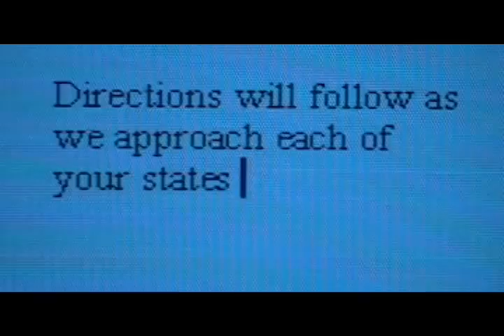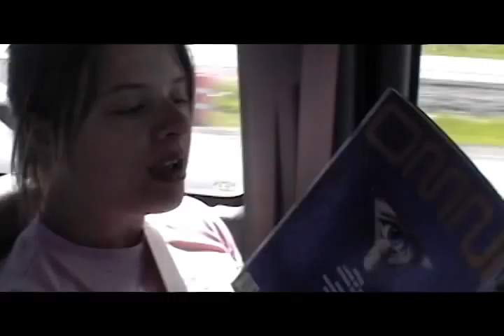Operation: Camie & Fixer - Pt. 2/5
Phil convinces the crew to take on the assignment of accosting the one and only creator of the Star Wars universe.  Then it's off to see the wizard...?!

Hi there, my name is Jenn'erica, and this is our Star Wars fan film. Me and a bunch of friends made a movie as we all drove to California last summer. We hope yooz guys like it. ;)

Neil Gordon (Producer & Screenwriter) writes: "I love the premise of this film. The log-line could read: A Richard Heene/balloon boy inspired piece re: the comic intervention of a Star Wars obsessed dad and his long suffering family. An intervention that comes to fruition as the dad drags his family across America to worship our latter day Wizard of Oz, George Lucas.

I thought it was a great fan video and I liked the 'dream sequence' with the visually dynamic use of filters, effects and a fascinating aerial shot. The endless array of characters is kinda confusing though. One young character is kissing another at one point and I thought they were siblings. I guess you left a lot of story out when you reduced it.

I dunno if a DV video full of unknowns would play as a commercial feature film but the wonderful promise of this concept is that you do not need the 'Fan-boys' infrastructure to make it. No need for William Shatner to make a cameo or to get anywhere close to Skywalker ranch. A simple comedy about a family trying to help their crazed dad. Your docu-drama technique might play well as a you-tube video but would quickly get tiring in feature length. "